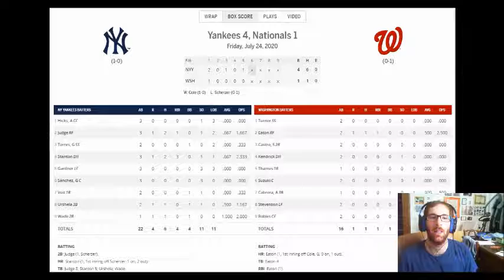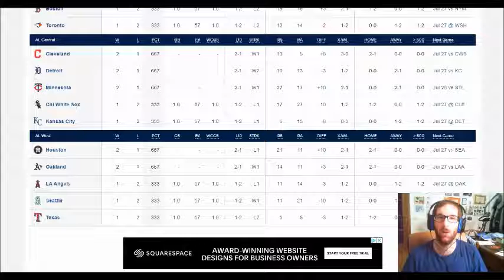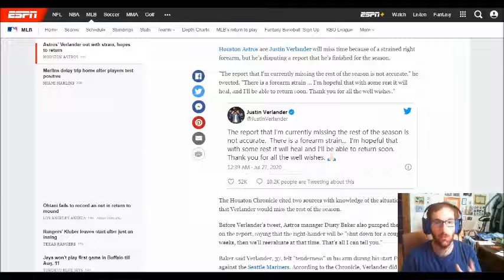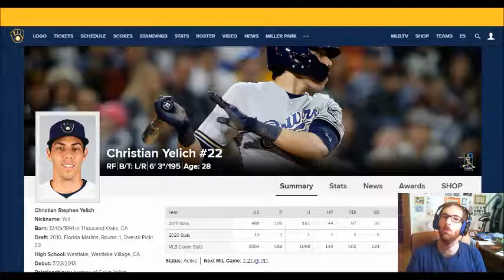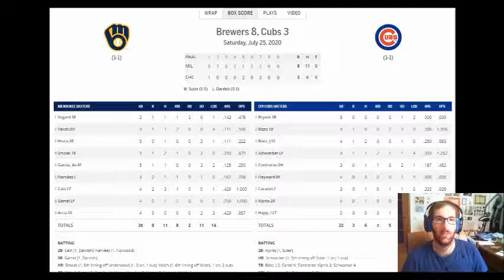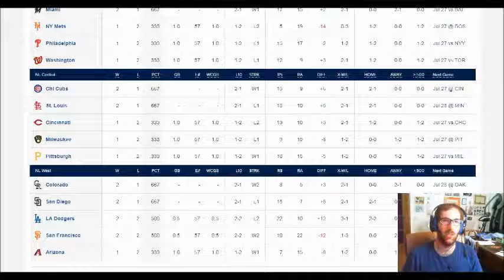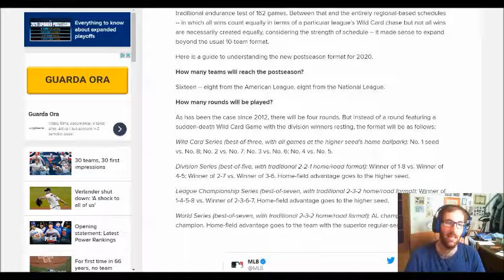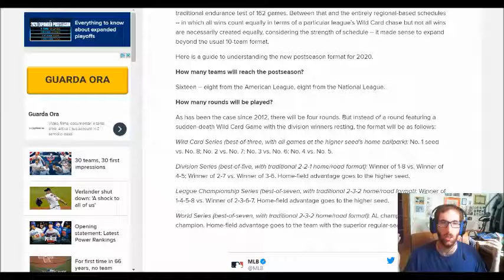La stagione MLB 2020 è qui! Commento Opening Week e novità dei playoff a 16 squadre!